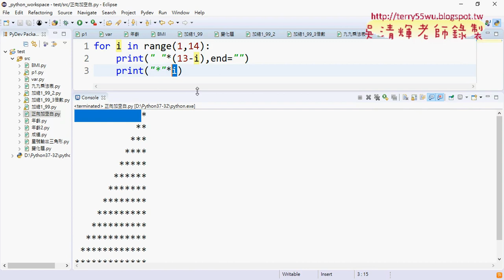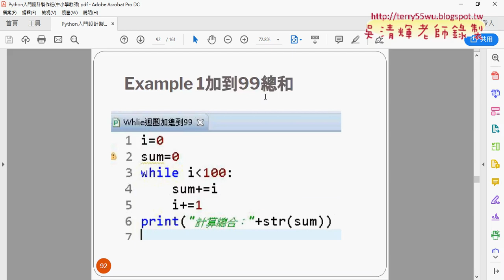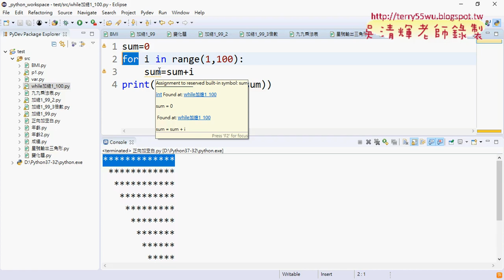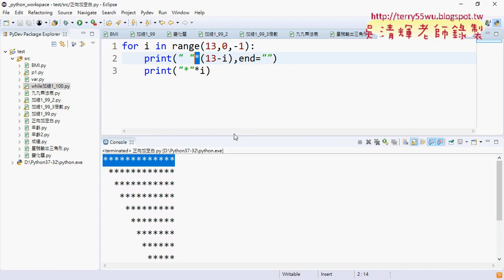08 三角形加空白